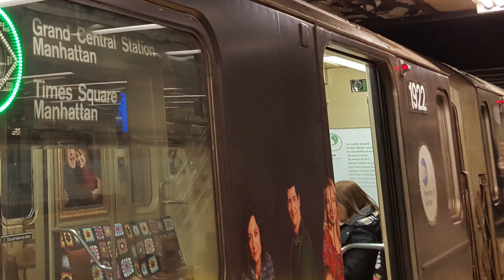Roseanne Shuttle ? Grand Central - Times Square Shuttle Shrink Wrap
Not a big fan of the show, but thought this "shrink wrap" of the Grand Central - Time Square Shuttle was pretty neat. Sorry for the "shaky" camera. Had to work fast before the crowd came in ...LOL Hit the volume. Enjoy